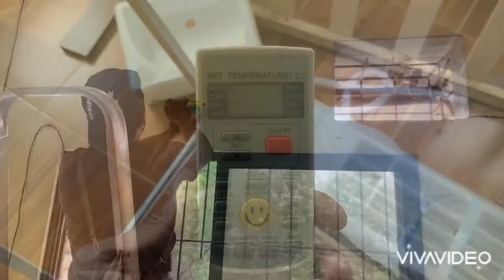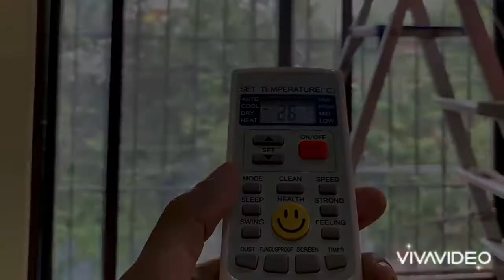AUX AIRCON INSTALLATION BY SAN PEDRO AC SERVICES